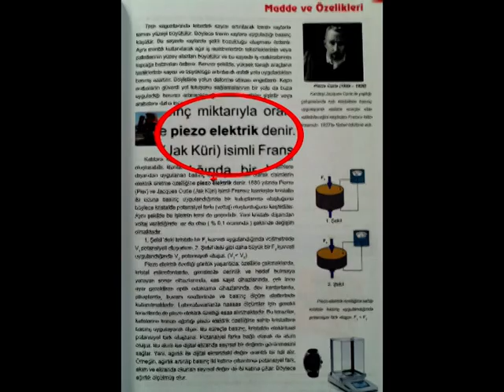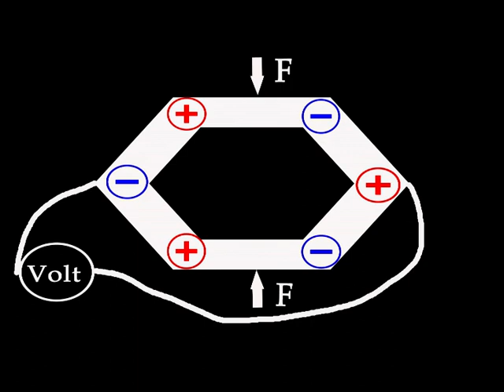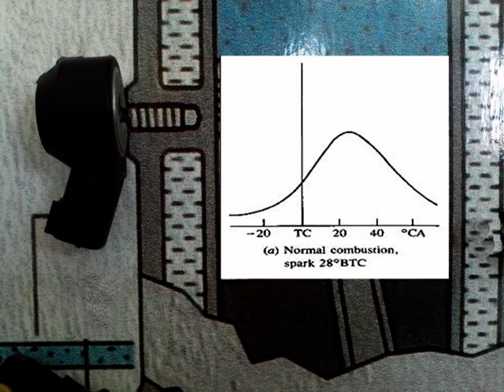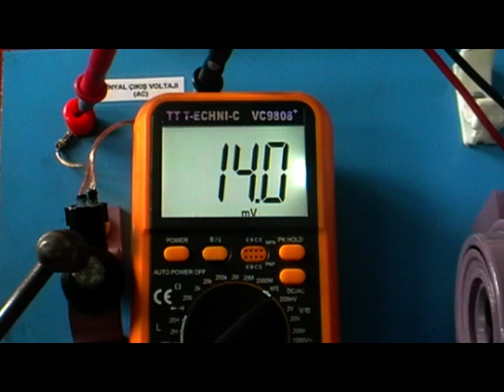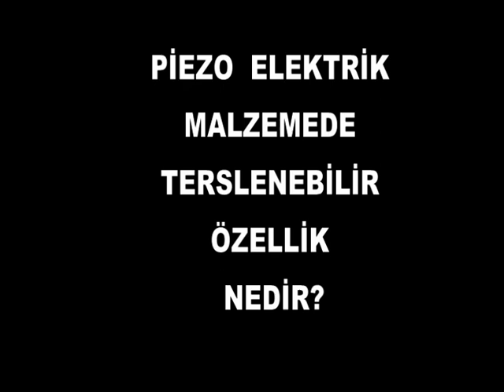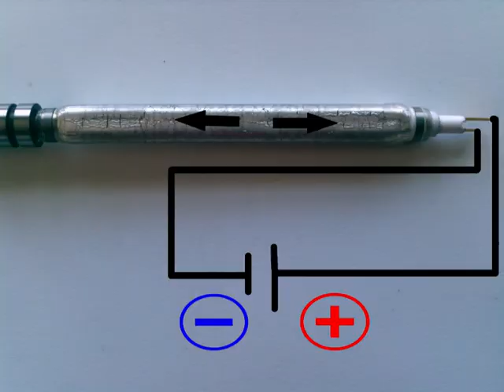piezoelektrik,vuruntu sensörü,piezo enjektör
Piezoelektrik konusu otomotivde kullanılan bazı parçaların çalışma ilkesidir.Çalışma ilkesinin deneysel olarak açıklandığı bir videodur.Ayrıca vuruntu sensörleri ve piezo enjektörler hakkında da deneysel ölçümlerin yapıldığını görebilirsiniz